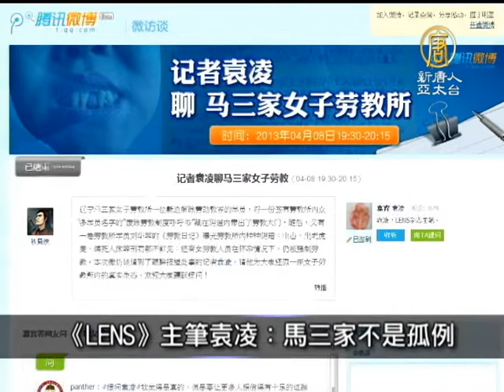【中国一分钟_中国热点真相新闻】陆去年执行死刑 数量冠全球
【中国一分钟_中国热点真相新闻】陆去年执行死刑 数量冠全球(ChinaBreakingNewsCN) 接下来请看本日的中国一分钟。《LENS》主笔袁凌：马三家不是孤例【新唐人亚太台2013年4月10日讯】

因参与报导《走出「马三家」》而引人注目的《LENS》杂志记者袁凌，日前接受《腾讯网》微访谈，揭露更多中共劳教制度的邪恶。袁凌表示，用酷刑折磨劳教 人员，「马三家」并非唯一。在接触马三家女所人员前，他也采访过其它地方的被劳教人员，有关酷刑-上大挂、老虎凳、死人床的情节，最早他是从别的上访者口 中听来。

湖北患者疑死于H7N9 医院拒检验

湖北一名从上海回武汉的85岁老人黄绍杞，8号晚间11点半，死在湖北省人民医院的重症监护室，家属表示，老人居住上海期间，常去菜市场买现宰活鸡。3月 25号，老人突发高烧，被上海医院诊断为肺炎。因为没有床位，被送回武汉治疗。家属怀疑是H7N9，但湖北省人民医院拒绝进行检查。

陆去年执行死刑 数量冠全球

国际特赦组织今天公布2012全球死刑判决与执行报告，中国大陆被指为全球执行死刑最多的国家，总数超过其它国家的总和。

惠誉下调中国主权信用评级

国际信评机构惠誉 周二将中国的长期本币信用评级 从AA- 降至A+，并警告，中国的总信贷可能已在去年底，达到国内生产总值(GDP)的198%，远高于2008年的125%。这是中国的主权信用评级 自1999年以来，首次被大型国际评级机构下调。
新唐人亚太电视 整理报导